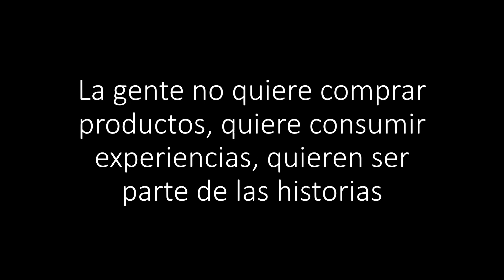BARBIE: Una marca empoderada